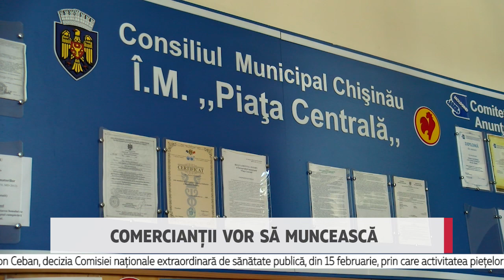Comercianții vor să muncească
Piața Centrală din Capitală activează conform programului său obișnuit, adică în fiecare zi, cu excepția celei de luni. Se întâmplă în condițiile Comisia Națională Extraordinară de Sănătate Publică a impus o serie de restricții de activitate piețelor comerciale, nu și celei Centrale, care este o întreprindere mixtă. Anunțul a fost făcut recent de către primarul Capitalei, Ion Ceban. Vestea i-a bucurat atât pe comercianți, cît și pe cumpărători. Mai mult, vânzătorii ne-au recunoscut că noile restricții i-ar fi lăsat  fără o sursă de venit.

Ion Ceban, primar general al Chișinăului

«Ei ar fi putut explica pur și simplu că în municipiul Chișinău, de exemplu, nu sunt piețe agricole, deoarece există piețe conexe. Am spus că la  această etapă, Primăria Chișinău nu va implementa niciuna dintre aceste decizii pe teritoriul municipiului Chișinău.”

Așa a comentat primarul general al municipiului Chișinău, Ion Ceban, decizia Comisiei naţionale extraordinară de sănătate publică, din 15 februarie, prin care activitatea piețelor comerciale va fi redusă la 3 zile din 7. Cu alte cuvinte, până în 15 aprilie, comercianții vor avea dreptul să-și câștige bucata de pâine doar în zilele de marți, joi și sâmbătă, cu excepția celor care muncesc în târgurile specializate în comerțul cu produse agricole. Astăzi, am mers la Piața Centrală din Capitală pentru a întreba vânzătorii, dar și cumpărătorii ce părere au despre faptul că piețele din Chișinău vor continua să activeze în regim normal, cu respectarea normelor epidemilogice. Printre tarabe  am întâlnit-o pe doamna Margareta. Femeia ne-a povestit muncește la Piața Centrală de peste 20 de ani. A recunoscut că, de la debutul pandemiei, vânzările au scăzut dramatic, iar reducerea orarului de muncă ar fi lăsat-o fără niciun venit.

«Eu aș dori ca piețele să nu fie închise, pentru că lumea trebuie să lucreze, să hrănească copiii.
Foarte greu, pentru că faci pe zi 100 de lei și nu poți să-ți întreții toți copiii.
Le trebuie un stilou, un creion la școală, le trebuie încălțăminte că vedeți că încălțămintea de astăzi nu ține mult. Așa că nu putem noi să stăm acasă».

Într-o situație similară se află majoriatea comercianților din Piața Centrală.

«Închiderea piețelor îi va afecat pe toți. Nimeni nu are nevoie de așa ceva, lasă oamenii să muncească. Uitați-vă cât de puțină lume e în întreaga piață. Lăsați piețele să lucreze».

«Soțul meu lucrează tot la o întrerpindere privată».
«Cu deciziile acestea că nu poate să lucreze, el stă acasă. Venitul e doar din partea mea, pentru că lumea se teme, venitul meu tot a scăzu».

«Familia noastră se ține doar pe salariul meu,e din vânzarea pe care eu o fac zi de zi».

«Dacă noi nu avem vânzări, sigur că venim și stăm pe zero și o să sufere absolut toți.
Noi suntem în aer liber, distanța se poate de păstrat, iată cum sunte noi acum cu dvs., practic la un metru. Dacă purtăm măști facem totul cum ni se spune, dezinfectă, eu cred că o să fie ok».

Recentele restricții impuse de Comisia Națională Extraordinară de Sănătate Publică nu sunt văzute cu ochi buni nici de vizitatorii Pieței. Unii dintre ei spun că nu-i ține buzunarul ca să-și facă cumpărăturile în centre comerciale.

«În supermarketuri,
Produsele sunt mult mai scumpe ca la piața centrală
Noi și așa suntem săraci și așa suntem cu economia pusă la pământ, și criză economică, și criză politică, și criză pandemică».

«În piață, am tarabe speciale la care îmi fac cumpărăturile. Îmi plac produsele care se vând aici, modul în care sunt diservită.
Știu unde sunt produse mai ieftine și mă duc acolo să cumpăr».

«Ce vedeți să fie multă lume? E puțină lume, poate să lucreze. Dacă o să o închid, apoi o zi va lucra, alta – nu, atunci a doua zi va fi plină piața».

Ion Ceban  a precizat că municipalitatea își dorește revizuirea unor hotărâri ale Comisiei Naționale Extraordinare de Sănătate Publică, în baza unei abordări pragmatice și profesioniste care să nu aducă prejudicii economice activității serviciilor municipale.